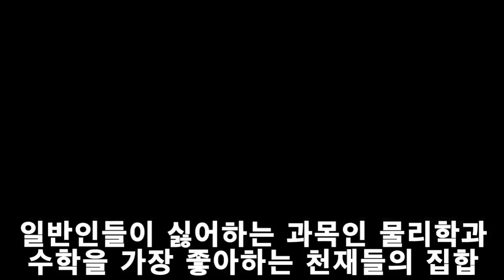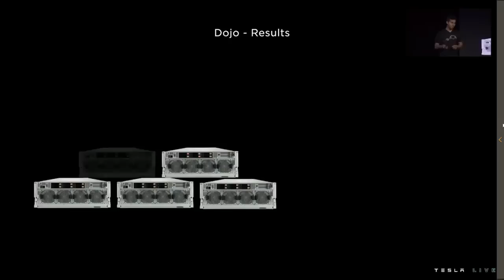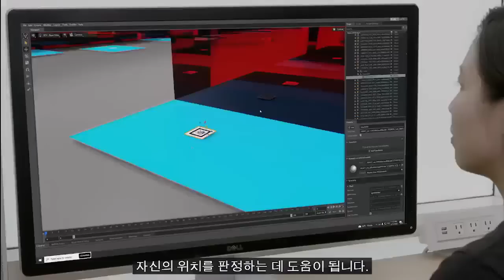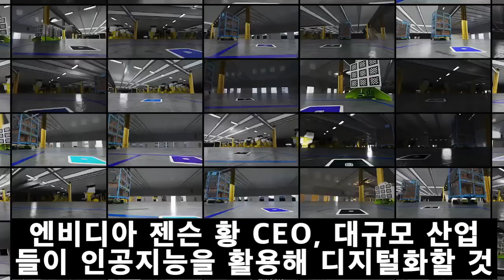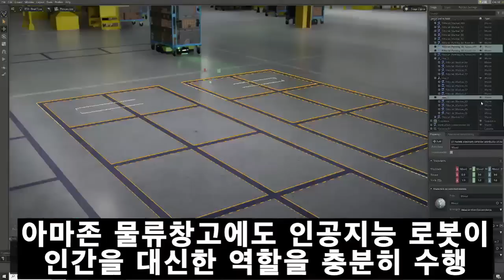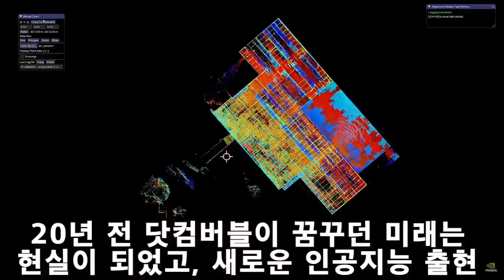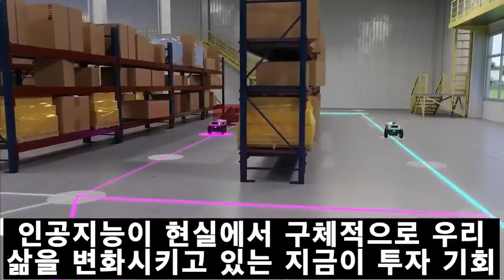테슬라가 인공지능 최고의 투자기회! [테슬라 혁신] 인공지능 산업에서도 계속된다 ! Tesla Is The Best Investment Opportunity For AI!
[Curation.30] 테슬라가 인공지능 최고의 투자기회! [테슬라 혁신] 인공지능 산업에서도 계속된다 !
Tesla Is The Best Investment Opportunity For AI! [Tesla Innovation] It continues in the AI industry!